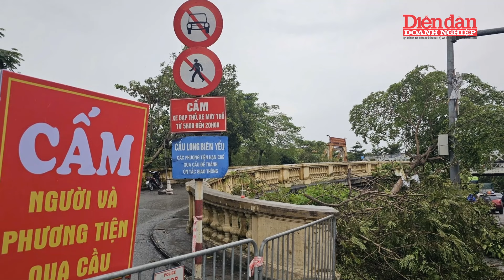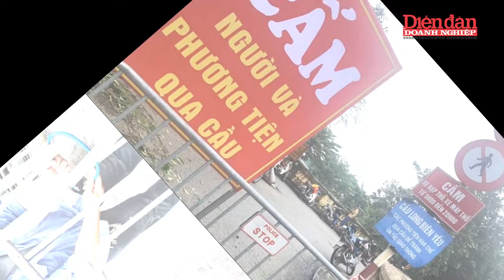Cầu Long Biên đã bị cấm qua lại khi nước sông Hồng dâng cao liên tục | Tin tức 24h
DĐDN | Cầu Long Biên đã bị cấm qua lại khi nước sông Hồng dâng cao liên tục. Sở Giao thông Vận tải (GTVT) Hà Nội đã quyết định đóng cầu Long Biên do mực nước sông Hồng dâng cao. Tổng công ty Đường sắt Việt Nam đề nghị UBND TP Hà Nội có phương án hạn chế phương tiện qua cầu Đuống, và nếu nước sông Đuống tiếp tục dâng lên báo động 2, cần cấm toàn bộ giao thông trên cầu này cho đến khi mực nước rút đủ an toàn.

Cùng ngày 10-9, ngành đường sắt cũng đã dừng chạy tàu trên tuyến Hà Nội - Đồng Đăng qua cầu Đuống và cầu Long Biên do mực nước gần đáy dầm tàu đã vượt ngưỡng an toàn, đe dọa an toàn chạy tàu. Tổng công ty Đường sắt Việt Nam đề nghị cấm tất cả phương tiện và người qua cầu Long Biên từ 14 giờ cùng ngày, cho đến khi mực nước giảm xuống mức an toàn.

Sở GTVT đã thông báo cấm người đi bộ và các phương tiện qua cầu Long Biên, khuyến cáo sử dụng các cầu khác như Chương Dương, Thanh Trì, Nhật Tân, Vĩnh Tuy, và Thăng Long. Sở cũng yêu cầu các đơn vị cập nhật tình hình mực nước và trạng thái cầu Long Biên để báo cáo và đề xuất phương án giải quyết sau bão.

Tổng công ty Đường sắt Việt Nam còn đề nghị hỗ trợ các phương tiện vận tải hàng hóa, vì ga Giáp Bát bị ngập, khiến các tàu hàng tuyến Bắc – Nam phải dừng tại ga Thường Tín. Tuyến đường sắt vành đai Bắc Hồng – Văn Điển cũng đang cấm tàu do ngập nước.

Mời quý vị và các bạn xem thêm:
👍Tạp chí Diễn đàn Doanh nghiệp